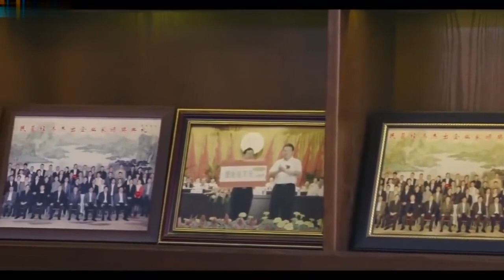She was giving a speech but the CEO interrupted and removed her. The voting result was surprising!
DRAMA NAME:Moon Embracing the Star